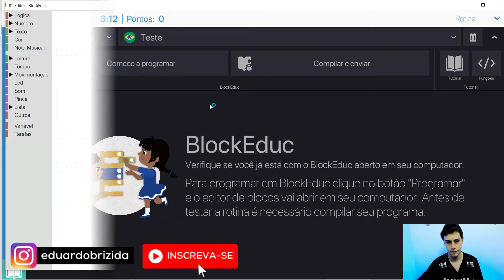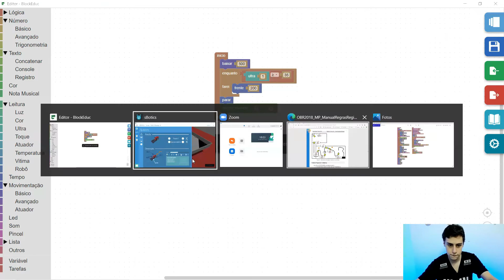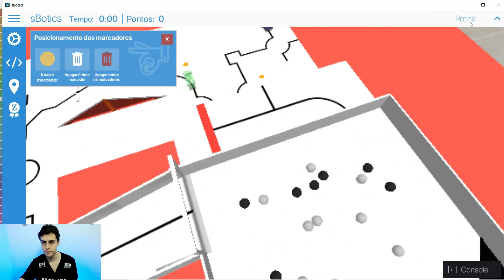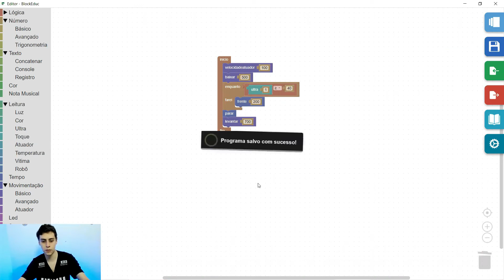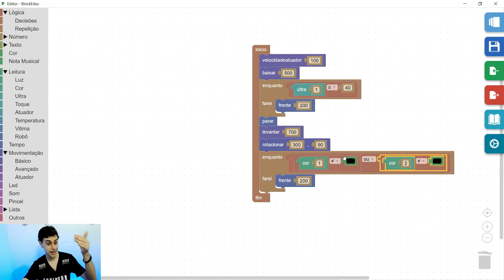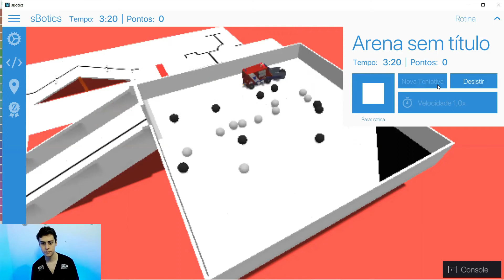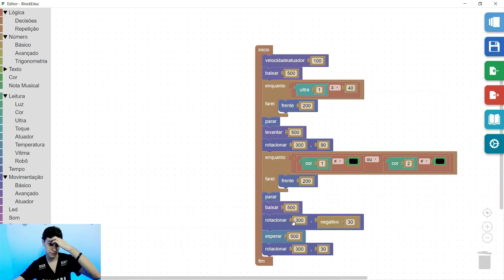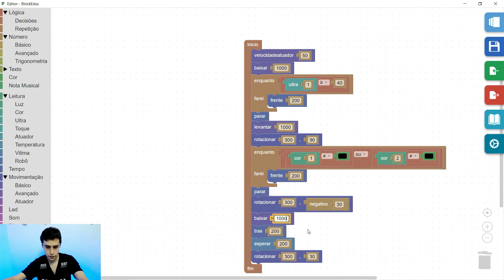PASSO A PASSO DA VARREDURA INICIAL DE RESGATE NO SBOTICS